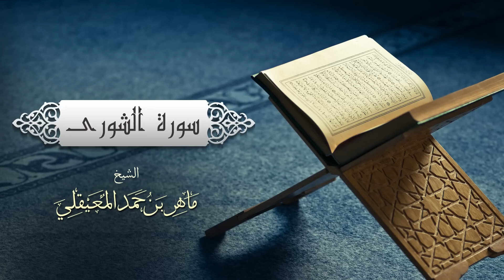الشيخ ماهر المعيقلي سورة الشورى النسخة الأصلية Surat Ash Shura Official Audio